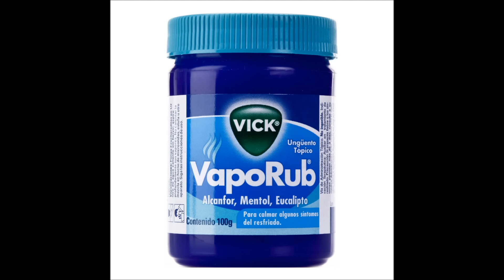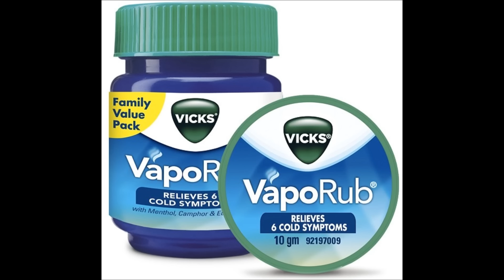विक्स वेपोरब के चमत्कारी फायदे | Vicks Vaporub Ke Chamatkari Fayde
विक्स वेपोरब के चमत्कारी फायदे | Vicks Vaporub Ke Chamatkari Fayde | Lakhaipurtv. Puri jankari yahan padh sakte hain

Vicks Vaporub - 50ml

►दमा, श्वास(अस्थमा)
►एसिडिटी/हाइपर एसिडिटी
►पेप्टिक अल्सर
►गैस, गैस्ट्रिक
►कब्ज़
►बवासीर, ख़ूनी बवासीर, बादी बवासीर
►ल्यूकोरिया/मासिक विकार
►बाँझपन, हिस्टीरिया
►शरीर की सुजन
►खाज-खुजली
►सर्दी-जुकाम, नज़ला
►मधुमेह, बहुमूत्र
►यूरिक एसिड
►सिस्ट, मॉस, ट्यूमर, ग्लैंड, गण्डमाला, कंठमाला
►इसनोफ़िलिया
►एलर्जी
►टी. बी.